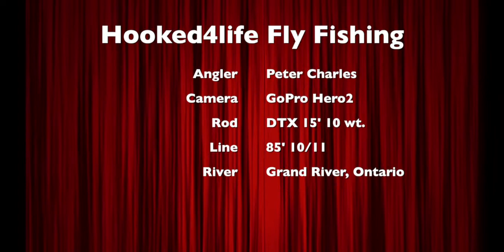Early Season Single Spey practice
Here's a short demo of a 15' - 10 wt. firing out Single Speys  using an 85' long belly.  Gives some idea of how this rod makes the lifting and casting of these lines a piece of cake.